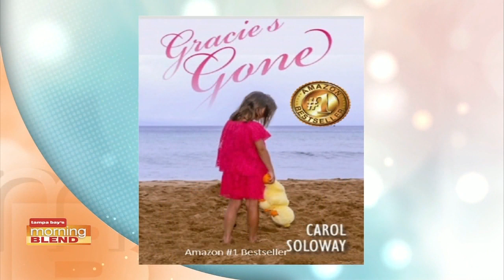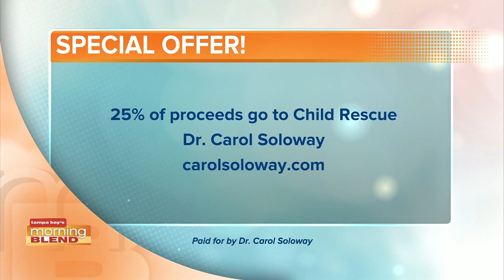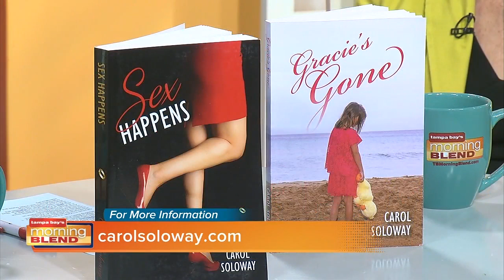Dr. Carol Soloway | Morning Blend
We talk to Carol about her new book.